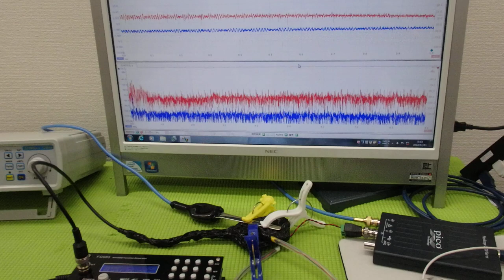メガヘルツの超音波発振制御プローブを利用した実験動画 ultrasonic-labo